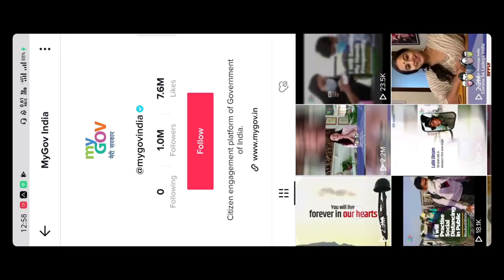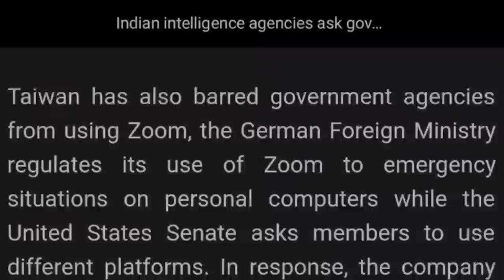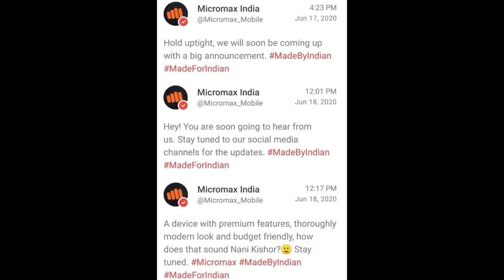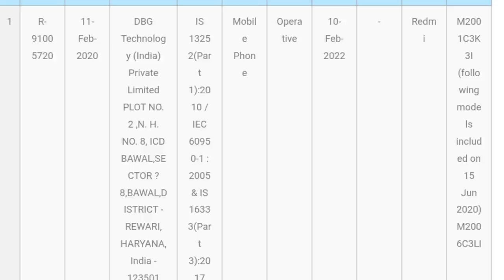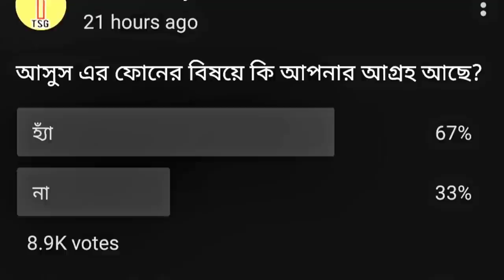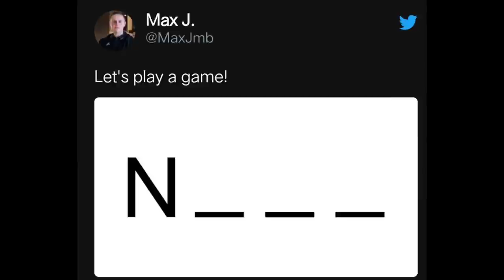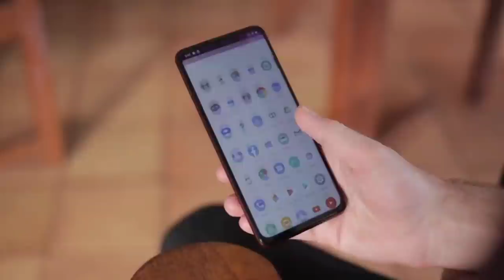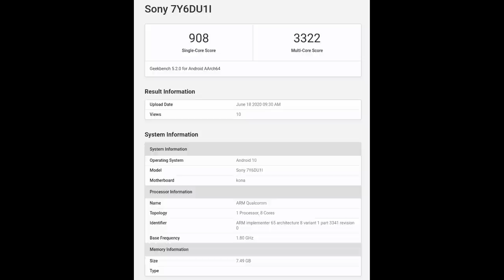Government using TikTok | One Plus Z | Realme X3 Pro Listed | Poco M2 Pro | Realme C2 | Redmi 9A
Dangerous 52 Chinese applicatio,  TikTok, iphone 12 launch, Oppo A12 launch